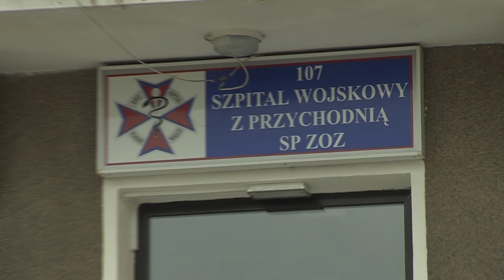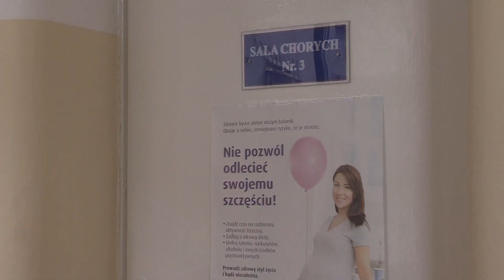Region: coraz więcej dzieci rodzi się z uszkodzeniami spowodowanymi przez alkohol?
Coraz więcej dzieci rodzi się z uszkodzeniami spowodowanymi przez alkohol?